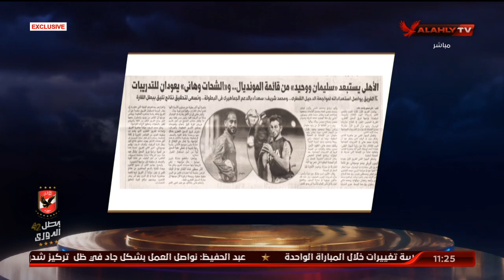لموشي:الدحيل ليس في قوة الأهلي..وسنرى مستوانا أمامهم.. المنيسي: "مبروم على مبروم"